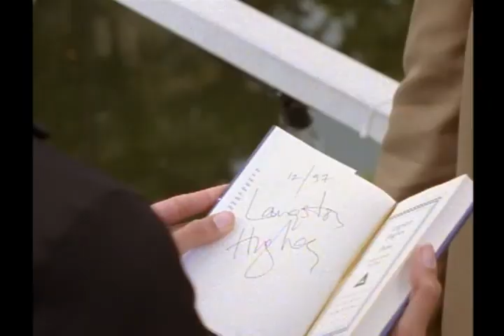Could It Be, Colby & Sterling Falling in Love ... Scene from (2001) TV Movie "One Special Moment."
Plot:
An action adventure film star (Kirk Taylor) becomes smitten with an idealistic high school teacher (Tamara Taylor) when he agrees to participate in a business deal involving the teacher's ambitious clothing designer brother (Tico Wells)

Cast: Kirk Taylor, Tamara Taylor, Tico Wells, Obba Babatundé, Shanice Wilson.

Romance Novel by Brenda Jackson
Directed by  Nelson George

Note: TheeSymphony'sCulture Channel owns ORIGINAL paid copies of viewed films, movies & videos viewed on this channel (artwork & credits included.)